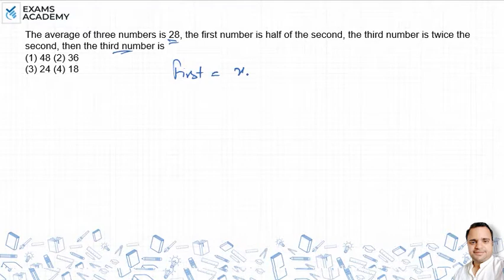The average of three numbers is 28, the first number is half of the second, the third number is ?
The average of three numbers is 28, the first number is half of the
second, the third number is twice the second, then the third number is